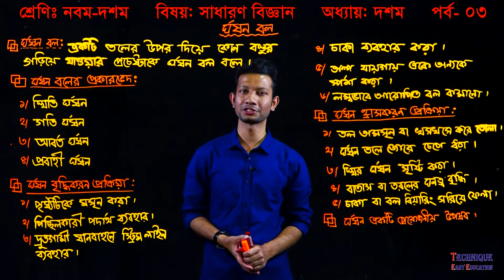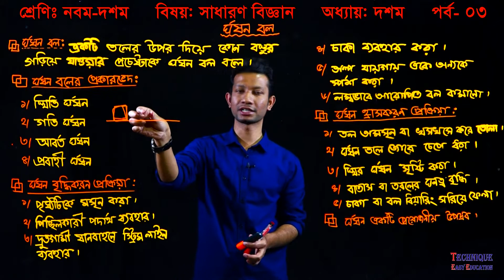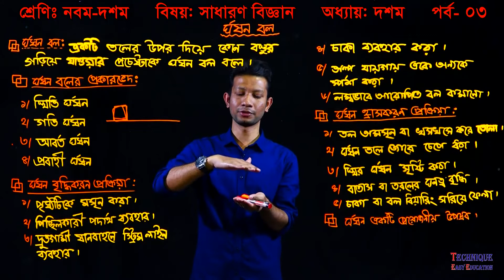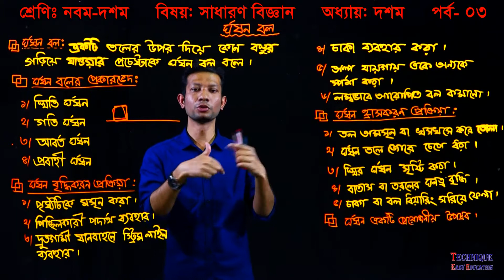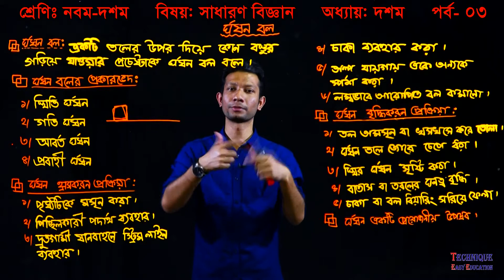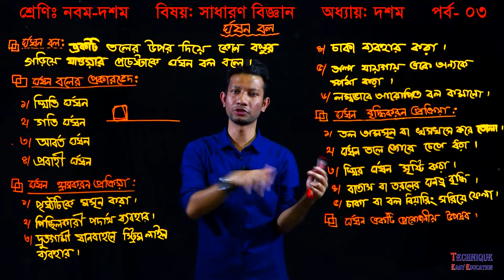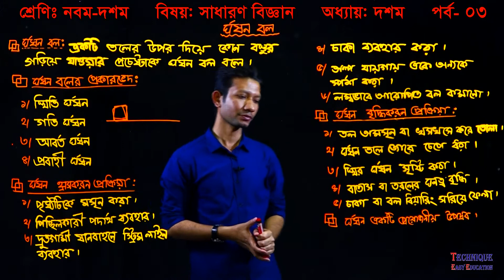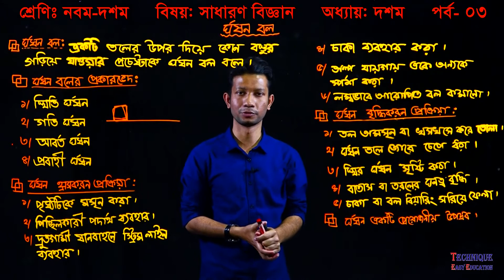10. Nine Ten General Science Chapter 10 (Part-3) ll SSC Science Chapter 10 ll General Science